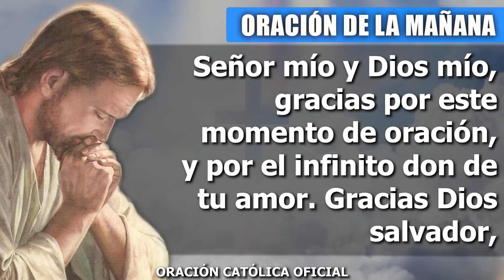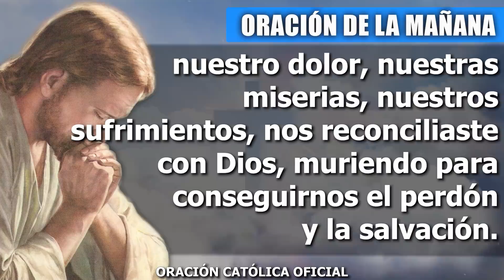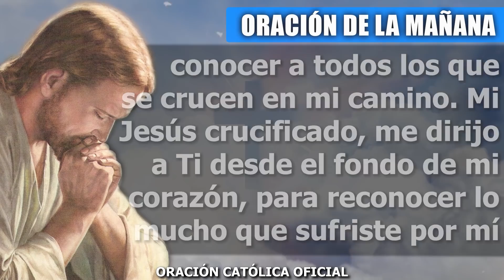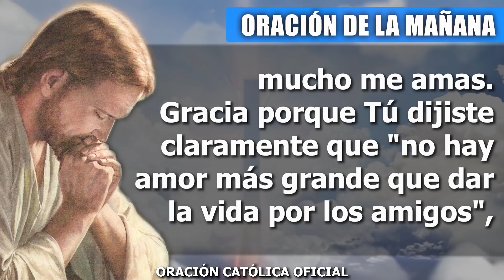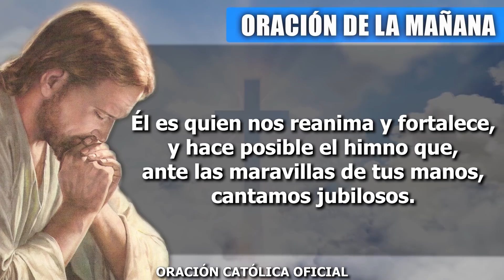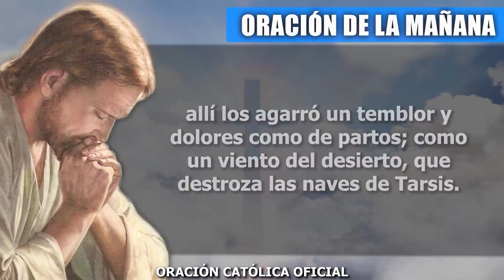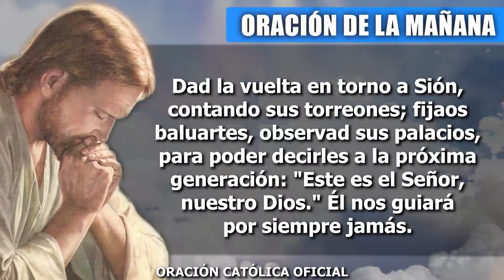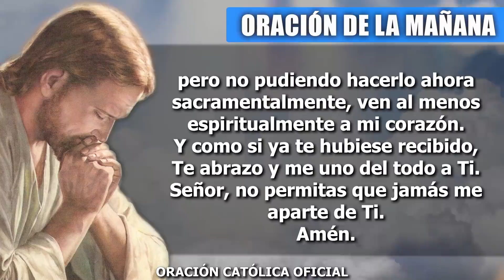Oración de la Mañana de hoy MIÉRCOLES 07 DE JULIO de 2021| Oración Católica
Señor mío y Dios mío, gracias por este momento de oración, y por el infinito don de tu amor. Gracias Dios salvador, porque no abandonas la obra de tus manos y hoy me das el don de la vida, para que tu Nombre sea glorificado en ella. Tú diste la vida por mí para salvarme, ayúdame a dejarme transformar por ese amor maravilloso que sientes por mí. Al ver la cruz aprendo, que la vida sin sacrificio no tiene valor. Eres fortaleza que invita a seguir adelante, a sacar el pecho frente a las situaciones inciertas, el hombro y el rostro, por una humanidad mendiga y necesitada de amor.